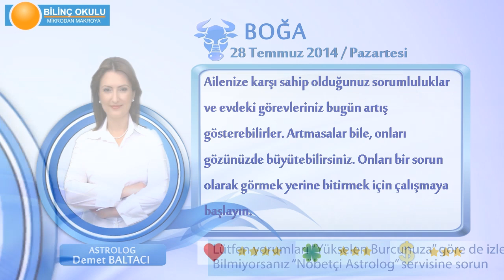BOĞA Burcu, GÜNLÜK Astroloji Yorumu,28 TEMMUZ 2014, Astrolog DEMET BALTACI Bilinç Okulu